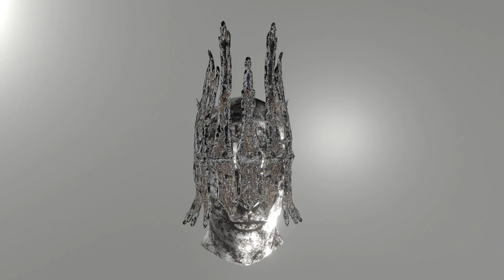Blind Crown - Oculus Medium - Blender Eevee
Sculpted in Oculus Medium.
Animated with my Custom Mocap Tools, a set of programs to capture movement and create an animation